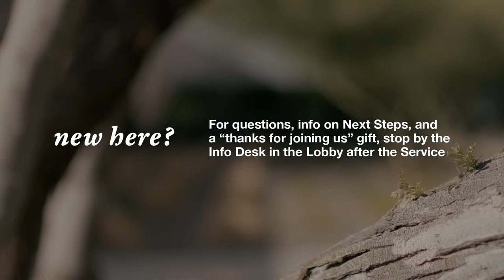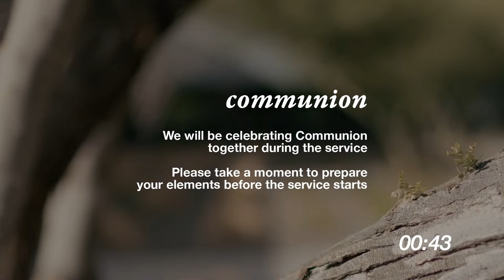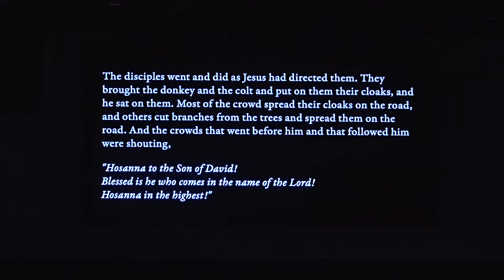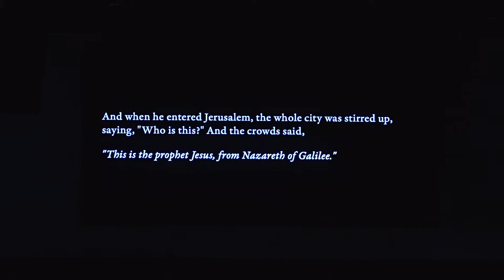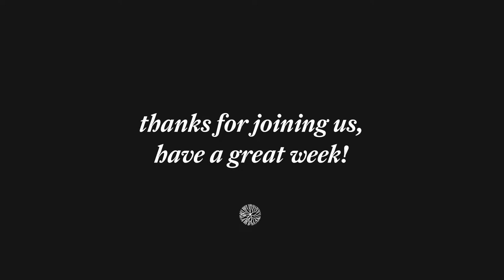Ironwood Church LIVE! - 11:30am Service